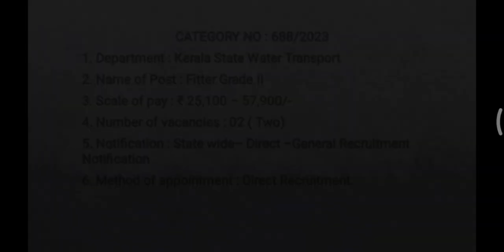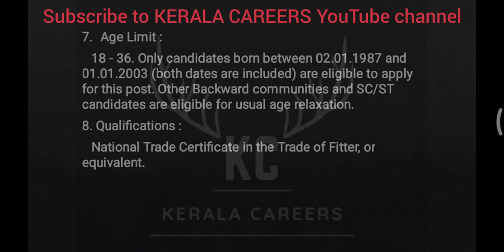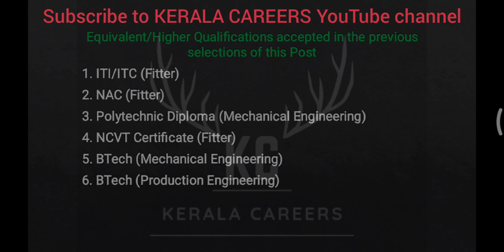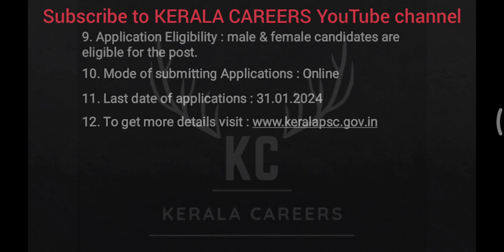Fitter Grade II for Kerala State Water Transport Department in Kerala PSC @KERALACAREERS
Kerala PSC call for a new recruitment notification on Fitter Grade II for Kerala State Water Transport Department. It is a golden opportunity for ITI/ NAC/ NTC/ Diploma/ Btech in appropriate trade of Fitter or it's equivalent qualification pass out person.This is a permanent government job recruitment notification under the government of Kerala. like more new job updates follow & subscribe to KERALA CAREERS YouTube channel.